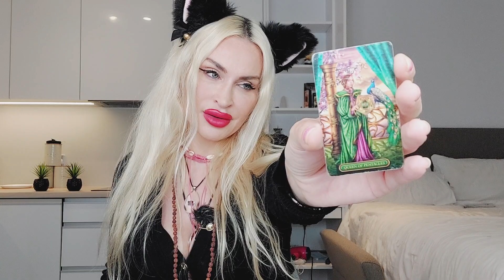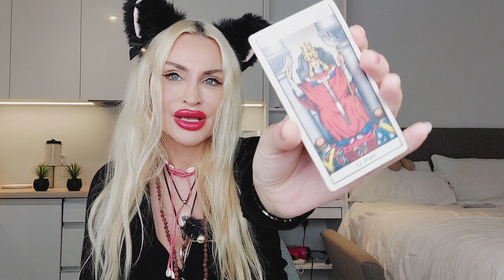LIBRA TAROT ♎️ "BEST YOU VS THEM READING I EVER DID!🌟💋 GIVE THEM ANOTHER CHANCE!" 💜 OCTOBER 2022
💛Libra Tarot October 2022: Give them another chance?! 💛💛

If you like Libra Tarot love readings and you vibe with my channel stick around for more. Blue Angel Love Tarot is all about giving you honest and uplifting love readings for singles, couples, you vs them and soulmate relationships. I'm an intuitive Tarot reader and work with Angels, Tarot, Runes and Oracle decks. It's all about that Goddess energy here, Boo Boo 🦋 The Tarot readings on this channel are also based in Jungian psychology and Lacanian psychoanalysis. 💙My name is Emanuela. I didn't choose Tarot. Tarot chose me. 💙💫

10 mins mini reading- one burning question (20 USD)
30 mins reading (40 USD)
60 mins reading (80 USD)

Friendly channels:
🔮🌸🕊Demi Wylde: